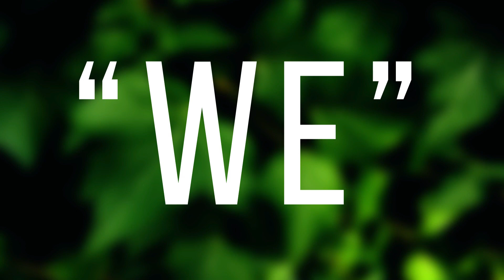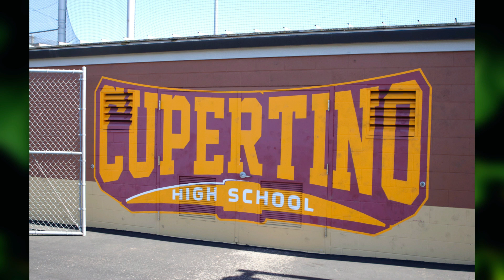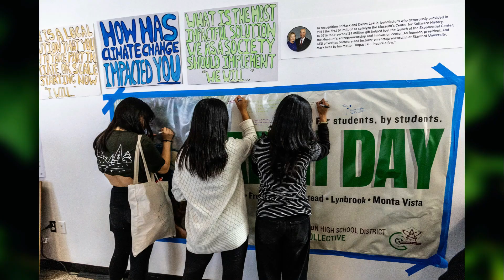Dr. Bike and FUHSD vs. Climate Change: 2024 Climate Video Challenge 1st Place Winner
For the California Coastal Commission's 2024 Climate Video Challenge, middle and high school students were asked the question: How is your community responding to the climate crisis? Congratulations to Rishabh Anand!